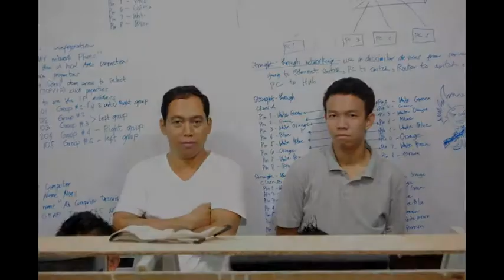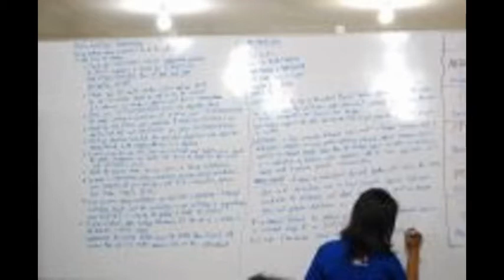Tesda Computer Hardware NCII BATH 2012 (Zamboanga)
Tesda Computer Hardware NCII BATH 2012